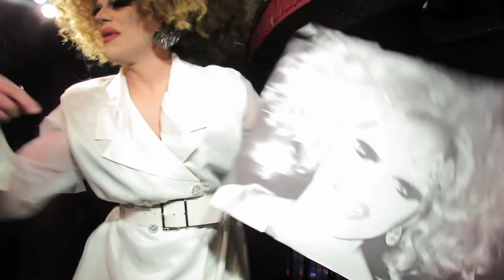Thorgy Thor: "The Ruby Roo Shimmy"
Thorgy Thor performs at Mondays on Mondays at TNT.
Video by Cameron Cole.